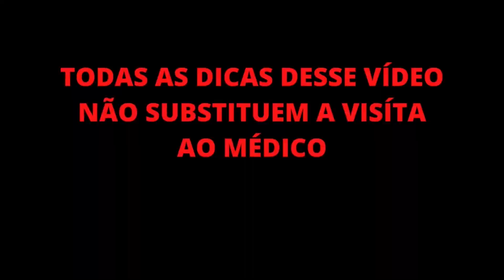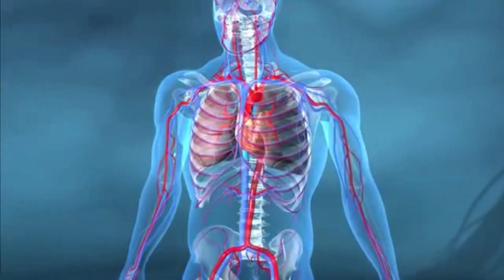Esta especiaria vermelha abre artérias e protege o coração!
Conheça uma especiaria vermelha que abre as artérias, beneficia e protege seu coração.

⚡Tenha uma Renda Extra, Aprenda a Importar Produtos dos Estados Unidos

Este Vídeo fala de:
Acupuntura
Acupunturista
Reflexologia podal
Reflexologia podal chinesa
Reflexologia
Reflexoterapeuta
Reflexologista
Fisioterapia
Fisioterapeuta
Massagem
Massoterapia
Massoterapeuta
Massagens Relaxantes
Motivacional
MTC
Medicina Tradicional Chinesa
Terapia
Terapia Complementar
Terapias
Terapia Manual
Saúde
Saúde Integral